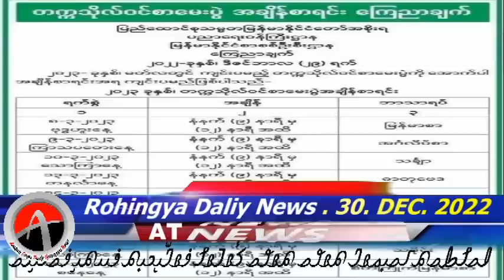Rohingya News Today.30. Dec .2022 Myanmar | أخبار أراكان باللغ الروهنجية#| ရိုဟင္ဂ်ာ ေန႔စဥ္ သတင္း